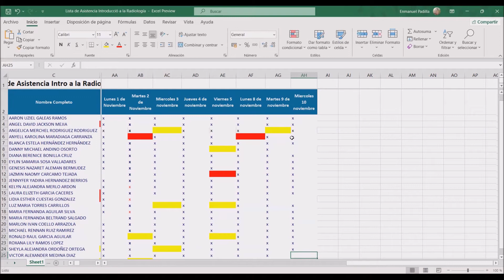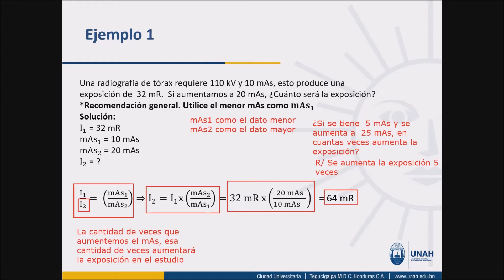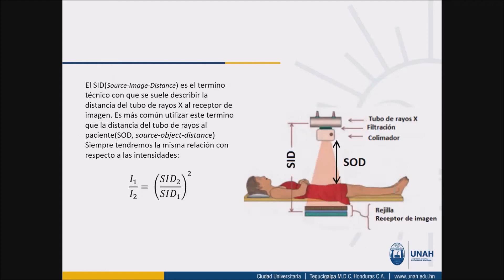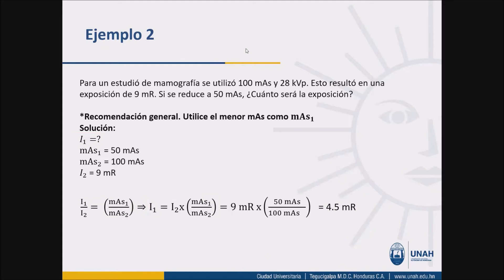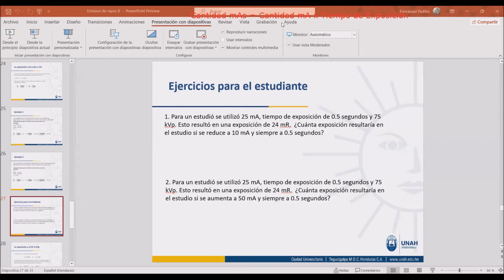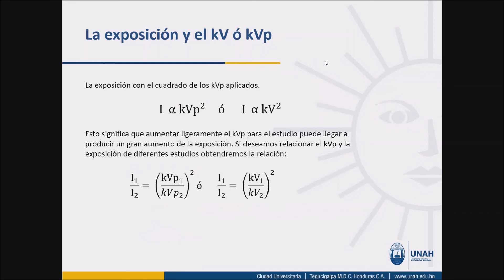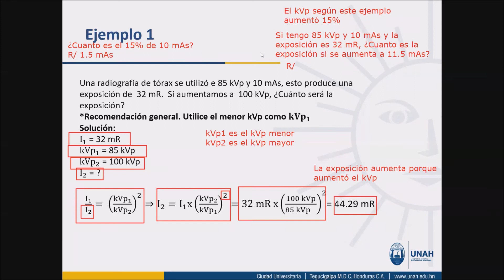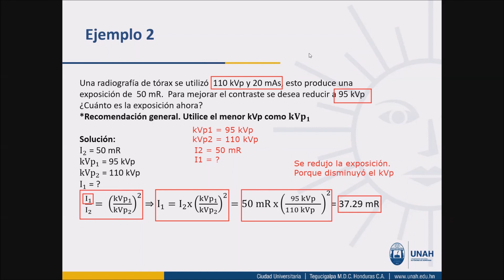Introducción a la Radiología 1700: Emisión de rayos X parte 4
Reunión de teletrabajo miercoles 10 de noviembre